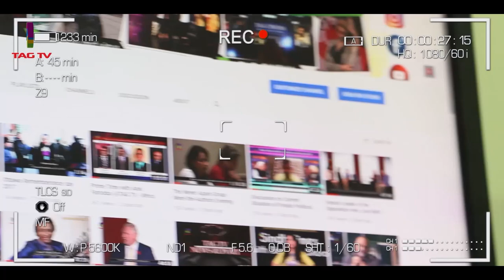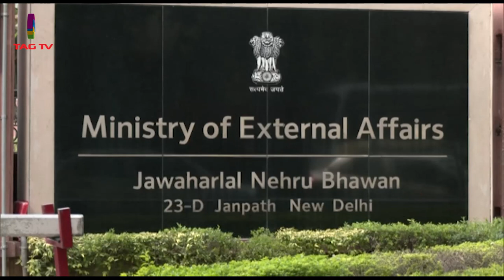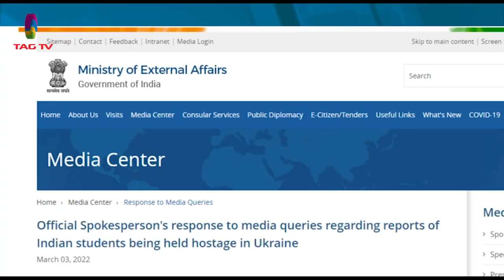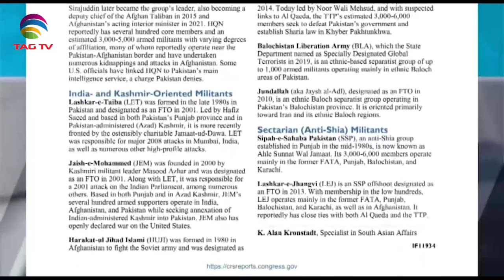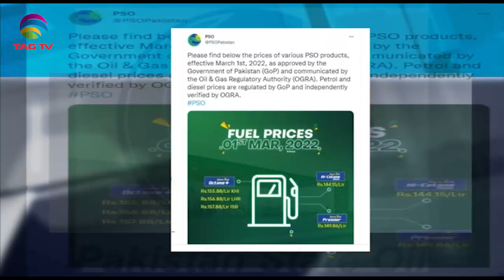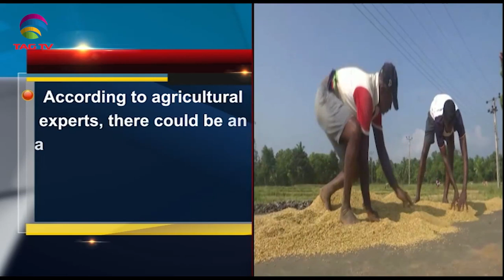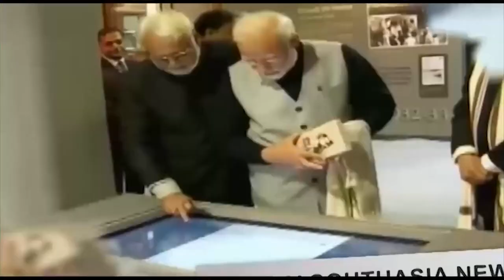India's parliamentary briefing on Russia-Ukraine war-U.S. concerned over terror outfits in Pakistan